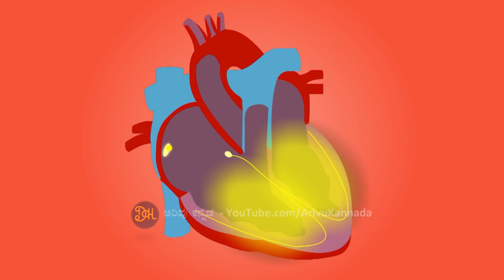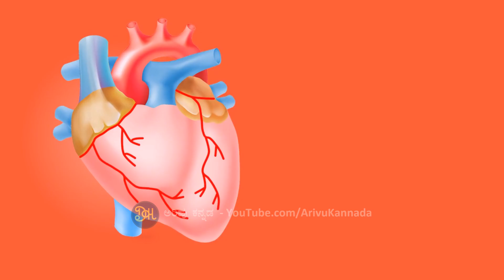ದಿನಕ್ಕೆ 3-4 ಬಾರಿ ಹಲ್ಲು ಉಜ್ಜುವುದರಿಂದ ನಿಮ್ಮ ದೇಹದಲ್ಲಿ ಆಗುತ್ತೆ ಈ ಚಮತ್ಕಾರ..!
ದಿನಕ್ಕೆ ಮೂರರಿಂದ ನಾಲ್ಕು ಬಾರಿ ಹಲ್ಲುಜ್ಜುವುದರಿಂದ ಸಾಕಷ್ಟು ಪ್ರಯೋಜನಗಳಿವೆ. ಇದರಿಂದ ಹೃದಯ ಬಡಿತ
ಏರುಪೇರಾಗದಂತೆ ಕಾಪಾಡಿಕೊಳ್ಳಬಹುದು. ಜೊತೆಗೆ ಹೃದಯಾಘಾತದ ಅಪಾಯ ಸಹ ಕಡಿಮೆ ಅನ್ನೋದು ಇತ್ತೀಚೆಗೆ
ನಡೆಸಿದ ಸಂಶೋಧನೆಯೊಂದರಲ್ಲಿ ಬೆಳಕಿಗೆ ಬಂದಿದೆ.
Arivu Kannada
(ಅರಿವು ಕನ್ನಡ)